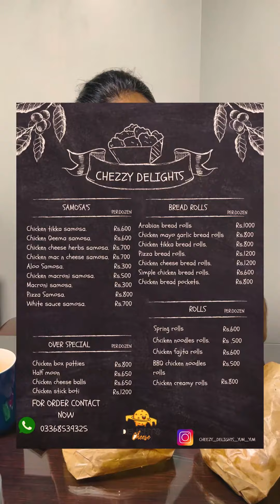Cheesy Delights from Hyderabad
Received this Food Via Hyderabad
Very Good Options of Fried Items
Tried
Pizza bread rolls
Cheese balls
Cheddar herb samosas
Tikka samosas
Box paties
All items were decent
Effort is truly appreciated